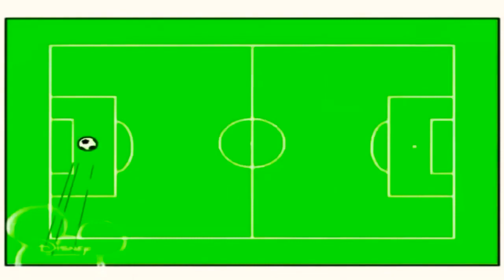26 січня 2023 р.